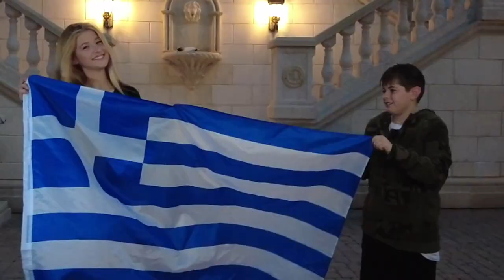Landyn_GREECE Top Model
This video is about Landyn_GREEC 1